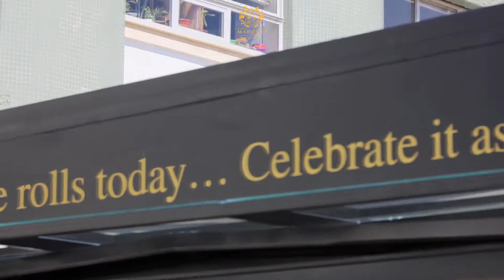New Vibes in Aveiro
Promotional Video done to the restaurant Marquês Longe & Food

We are in the areas: Video, Photography, Webdesign, Design